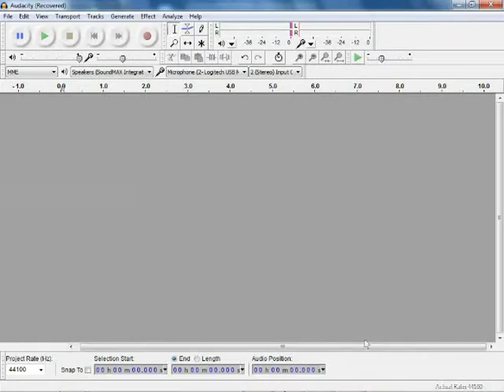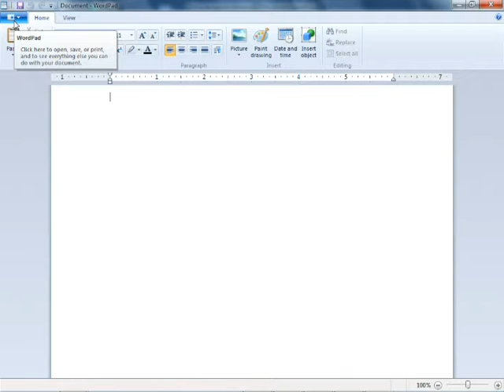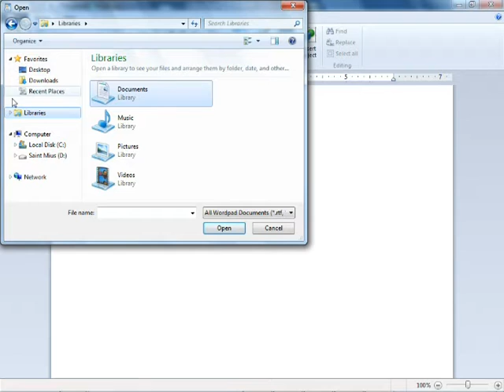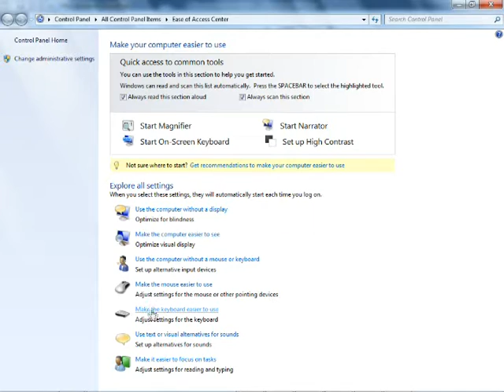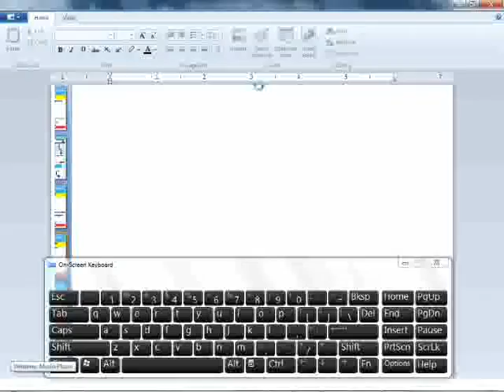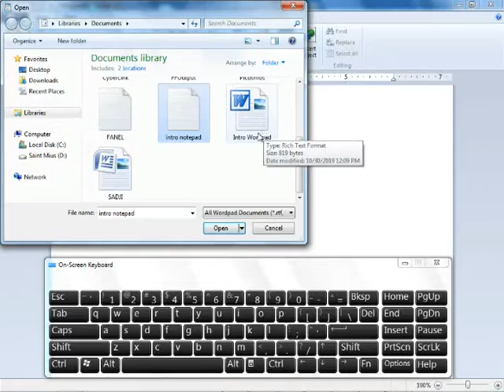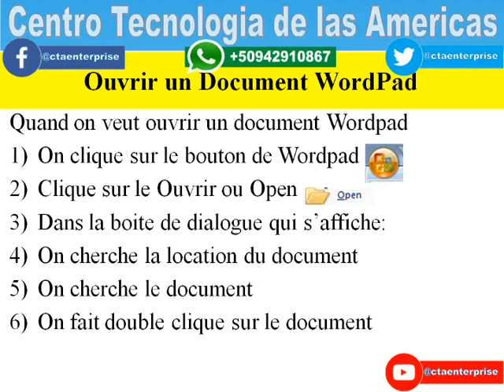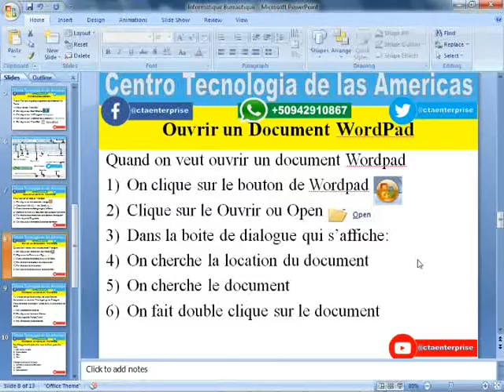Cours Informatique Bureautique Ouvrir un Document en Wordpad Chapitre 4 Lecon 5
Ouvrir un Document en Wordpad